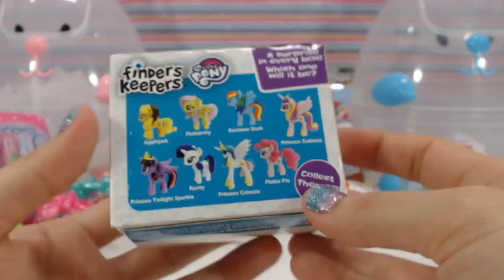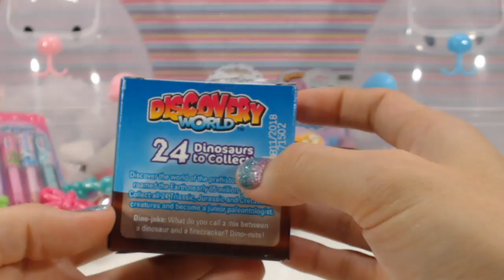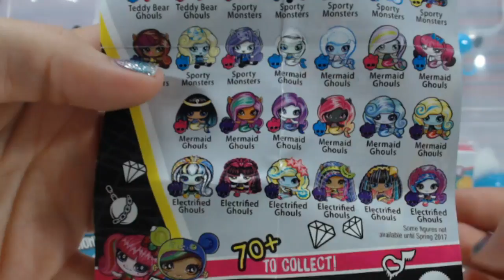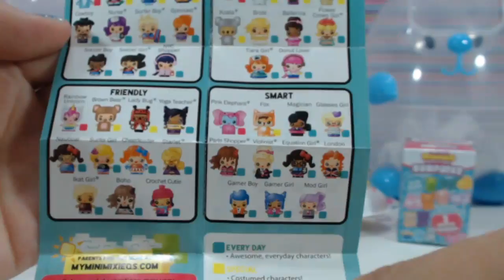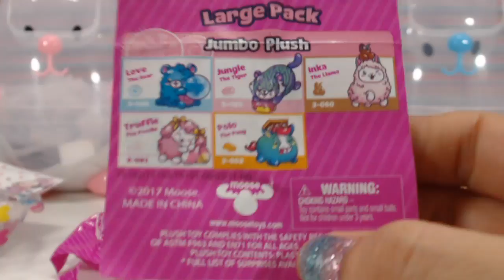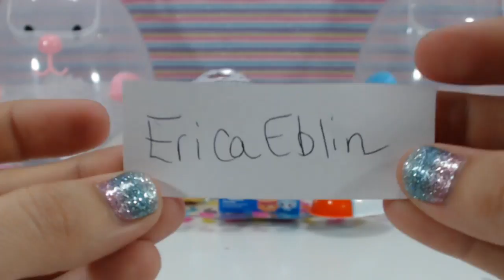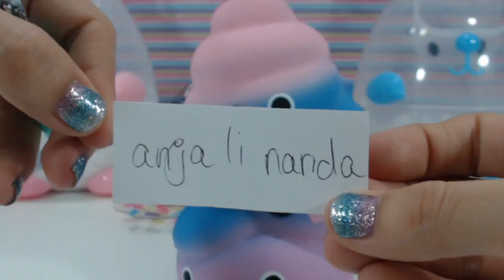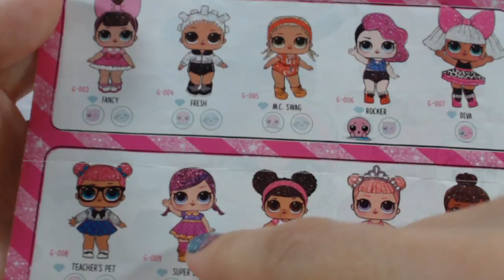PRIZE DRAWING & Random Unboxing and LIVE INTERNATIONAL GIVEAWAY with 4 WINNERS!! |SugarBunnyHops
7 WINNERS TODAY!!! GRAND PRIZE DRAWING in this LIVE Stream!  3 WINNERS for the GRAND PRIZE DRAWNG and the Random Blind Bags and and International Giveaway will have 4 WINNERS DRAWN!  I'll be asking random questions during the live stream and if you're the first to answer correctly, your name gets put in the regular drawing, and then again in the Grand Prize drawing!  If you ever had your name entered (on white paper) for any of my past LIVE Streams, you're in the GRAND PRIZE DRAWING!!!

Grand Prize Drawing:

FIRST PLACE: 20 PRIZES

SECOND PLACE: 15 PRIZES

THIRD PLACE: 10 PRIZES

PLEASE DO NOT write any of your personal information in the chat!